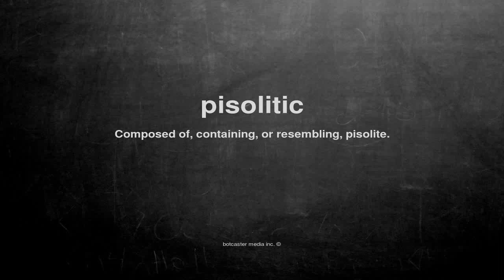What does pisolitic mean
What does pisolitic mean in English?